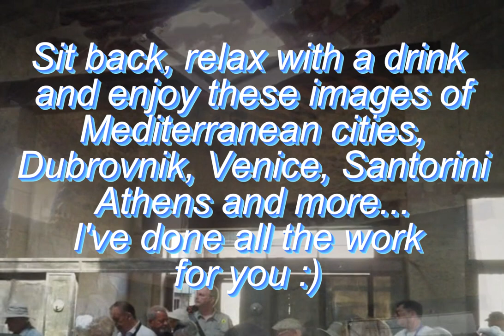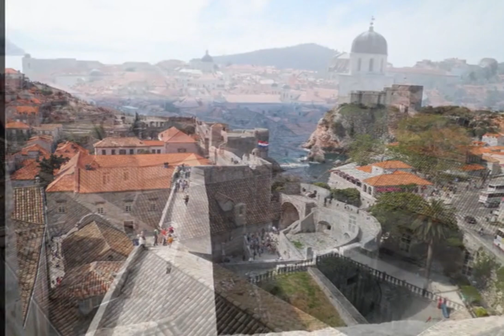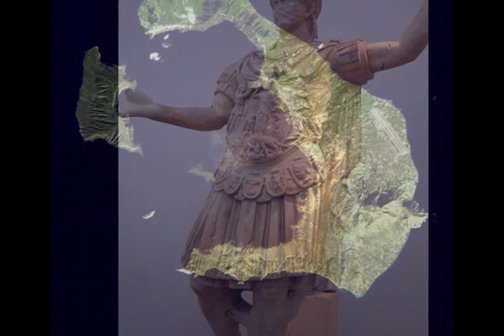A Picture is Worth a Thousand Words#4-Herculaneum-Corfu-Dubrovnik-Venice-Olympia-Santorini-Athens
Whist doing a Mediterranean Cruise with Holland America on the ms Noordam not only did I do video but took many photos. Here are a few places of interest; Herculaneum-Corfu-Dubrovnik-Venice-Olympia-Santorini-Athens and Split. Grab 'a cuppa' and relax for 6 minutes :)